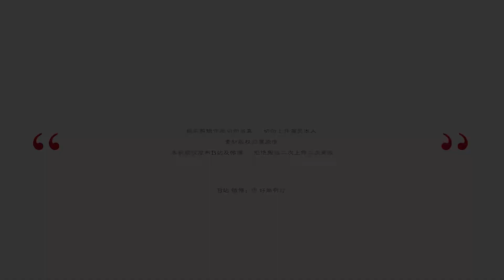【罗云熙】第二人格丨犯罪电影伪预告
申赫是秦明的另一个人格

大概剧情：
性格孤僻的秦明与人格格不入，为了破案，他制造出了一个犯罪人格也就是自己的第二人格申赫。但秦明控制不了申赫，申赫开始杀人。种种证据指向秦明，秦明寻求心理医生帮助治疗企图杀死申赫。
申赫秦明对峙
申赫：我怎么就变你仇人了，我跟你是一伙儿的。

最后秦明治疗失败，附属人格申赫占据主体。